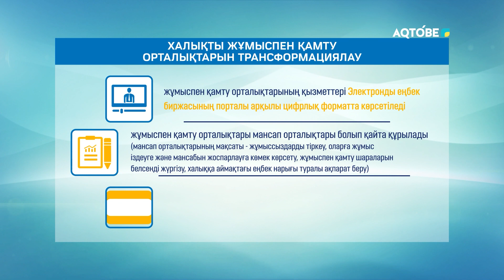ӘЛЕУМЕТТІК КОДЕКС РОЛИК 5